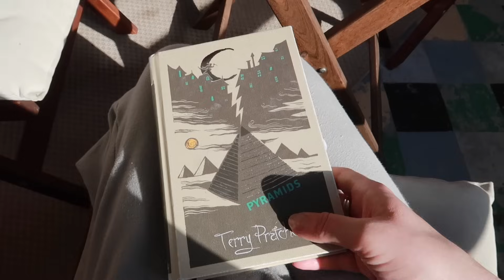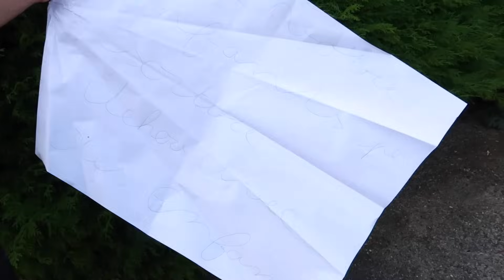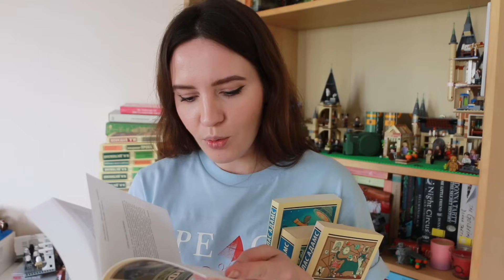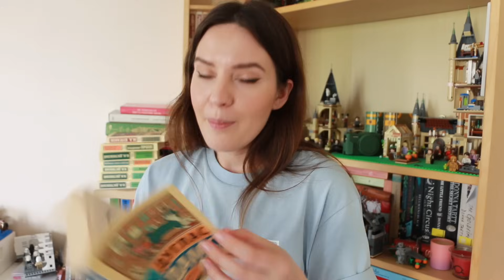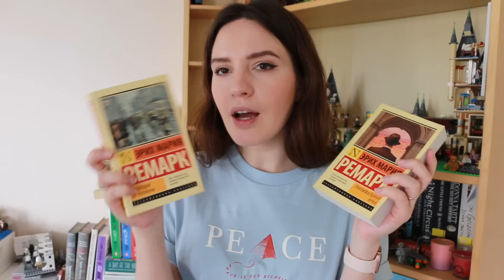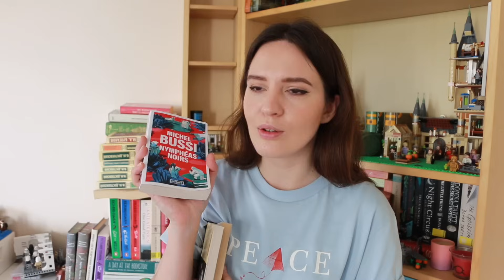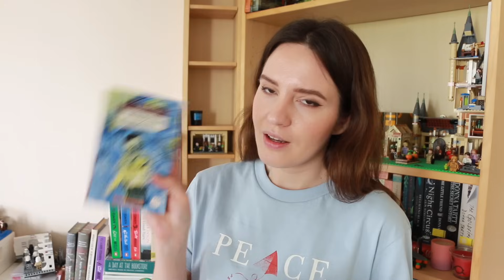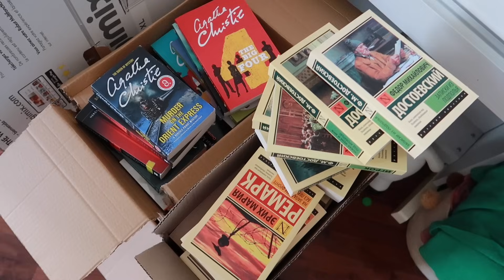🤪КУДА Я ВСЕ ВРЕМЯ ПРОПАДАЮ🔨РЕМОНТ И ЗАПАКОВКА ВСЕЙ ЭКСКЛЮЗИВНОЙ КЛАССИКИ📦📚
♥️Ещё можно заглянуть в плейлист спокойных парижский книжных влогов:
Маша, что читаешь?📚

хохо
Маша🫰🏼